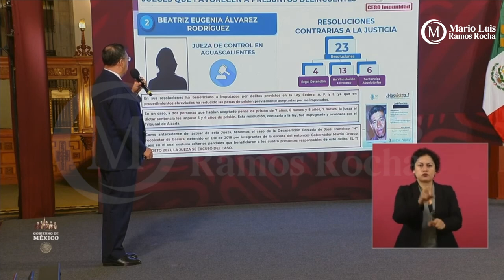Crónica del Poder/El gran corruptor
El gran corruptor

Aguascalientes, Ags. 19 septiembre 2023.- En Aguascalientes a nadie le queda duda que el ladrón Martín Orozco Sandoval es corrupto, pero a últimas fechas ha dado muestras de que, cual Rey Midas invertido, corrompe todo lo que toca.
Ya en dos ocasiones desde la mañanera se ha desnudado a la jueza Beatriz Álvarez Rodríguez, quien para salvarle el pellejo en el caso de la desaparición del pepenador, realizó un juicio parcial que al final le llevó a ser separada del caso.
Hoy Orozco ha corrompido a los diputados que le deben favores, para lograr que elijan como magistrada del Supremo Tribunal de Justicia a la juez Segundo Penal de lo tradicional, Ana Luisa Rea Lugo, quien hace dos semanas debía haber dictado sentencia en el caso que se le sigue al ladrón Orozco por el robo de terrenos propiedad del Municipio de Aguascalientes.
Por supuesto, a cambio la juez Rea Lugo debería dictar una sentencia absolutoria y librar al ladrón exgobernador de 11 años de prisión y el pago de 4 millones de pesos exigidos como reparación del daño.
Bajo este supuesto, la Fiscalía le ha prometido desde hace más de un año no apelar dicha determinación, con lo cual Jesús Figueroa Ortega pagaría la notaría pública expedida a su favor antes de concluir el anterior sexenio.
Antes del jueves, fecha pactada por el Congreso para la elección de nuevos magistrados, sabremos si la Juez Ana Luisa Rea Lugo decidió no manchar una trayectoria limpia e intachable en el Poder Judicial o si, por el contrario, se dejó seducir por el toque corruptor del ladrón Orozco Sandoval.